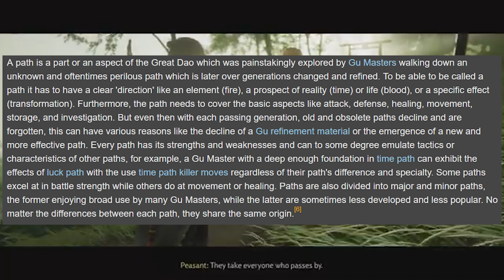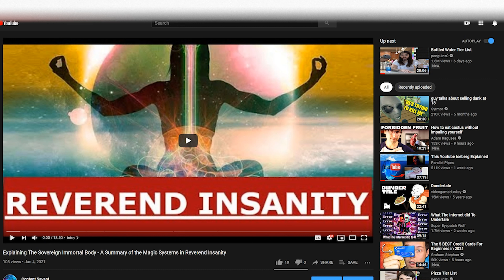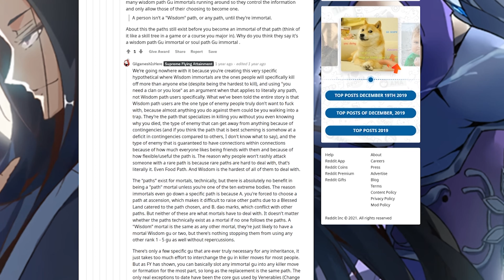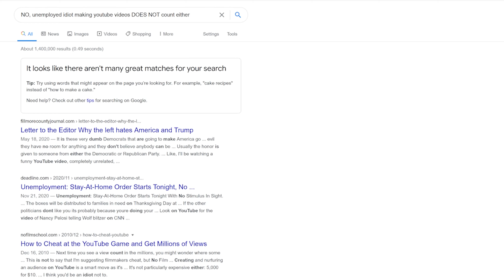TRANSMIGRATED!!! What Path Will You Cultivate?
What would happen if you transmigrated into Reverend Insanity?
I'd like to discuss which path you would cultivate, and imo, it should be whichever path is the easiest due to your circumstances, as they can all be used to achieve rank 9 status.

Send me bitcoin: bc1q67lr0j64m38mkjhqkmtzzs2mny0sz5wa5gwq3u

VIDEO SCRIPT:

What’s up guys. In today’s video I’d like to discuss some of the different paths in Reverend Insanity, and speculate which cultivation path is best.

According to the Reverend Insanity Wiki: A path is a part or an aspect of the Great Dao which was painstakingly explored by Gu Masters walking down an unknown and oftentimes perilous path which is later over generations changed and refined. To be able to be called a path it has to have a clear 'direction' like an element (fire), a prospect of reality (time) or life (blood), or a specific effect (transformation). Furthermore, the path needs to cover the basic aspects like attack, defense, healing, movement, storage, and investigation

The five most popular paths are the five elements in traditional Chinese Feng Shui, metal, wood, water, fire, and earth.

In addition to these, there are some dying paths that are still relatively common, but acknowledged as falling out of favor due to various limitations such as scarce materials for refinement, expensive development, or technical flaws in the later stages of cultivation (Think conflicting dao marks in regards to transformation path).

Now as to which is the best, path, it’s probably Heaven Path due to it’s all encompassing ability of bridging the gap between all other paths, but that’s not exactly a satisfying answer either as no one STARTS at heaven path. Even if you wanted to eventually reach rank 9 yourself and cultivate heaven path, you would need to pick an actual path first and foremost to reach a level that would enable you to ascend to an immortal and start acquiring heaven path dao marks.

So, with the assumption that you transmigrated into the Gu World and have background knowledge of the existing paths and their strengths and weaknesses, I’d like to cover which is the best path to cultivate for various goals you’d like to accomplish.

Thank you all so much for your love and support in this channel, and while I’m not quite ready to dedicate my content SOLELY to Reverend Insanity, for the time being, I’m happy to produce 1 or 2 videos a week covering interesting parts of the novel.

I’ve seen this thread on the subreddit asking which path would you, the reader, cultivate, and most of the answers are thinking a little too impractically.

So let’s settle one thing first: if you were to transmigrate, there’s a chance you wouldn’t even be born into a Gu Master sect. It’s possible plenty of past transmigrators were transferred into a mortal family and died as mortals, so in that case if you REALLY wanted to become a gu master, you’d have to travel the world looking for an inheritance as a traveling merchant or something. That’s quite a risk on it’s own, and realistically, if you had the guts to search for fortuitous encounters in the real world, you would already be doing so, as opportunity to rise up in the world does exist if you’re brave enough and have the energy to be constantly chasing after it. So unless you’re already pursuing similarly risky pursuits in this life, chances are, you wouldn’t be doing that in your next.

With that out of the way, again, even if you were born into a Gu Master sect or a northern plains tribe, you’d most likely not have many options in choosing your vital gu, as the Gu Master economy is pretty stale between most sects not having the funds to use treasure yellow heaven, and the existing competition between sects that are in close proximity to each other.

That isn’t to say that you can’t choose your path, but if you’re already thinking that you’re going to cultivate, I don’t know, Dark path, you may be out of luck if that isn’t widely studied in your village.